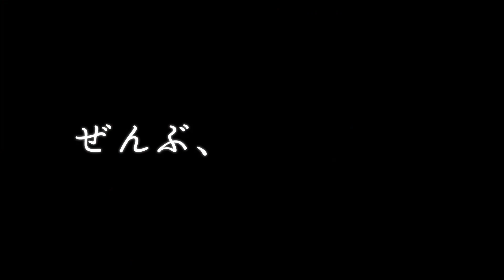松本まりか、男と自堕落な生活を送る母親熱演 絶望した息子・白鳥晴都から衝撃の一言「どうして僕を生んだの？」 映画「ぜんぶ、ボクのせい」本編映像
新人の白鳥晴都さんが主演、オダギリジョーさん、松本まりかさんらも出演するの映画「ぜんぶ、ボクのせい」（松本優作監督、8月11日公開）の本編映像が7月1日、公開された。母親・梨花（松本さん）が、息子・優太（白鳥さん）から衝撃の一言が放たれる緊迫のシーンが収められている。

　児童養護施設から飛び出した主人公・優太は、母親・梨花を訪ねて久しぶりの母との時間に安堵（あんど）する。梨花と一緒に暮らしている男・山崎（若葉竜也さん）が現れて、その時間は一転する。梨花は母親の表情から一変し、優太そっちのけで山崎との自堕落な生活が明らかになっていく……。

　今回解禁となる本編映像は、3人がカップ焼きそばで食事をしているシーンから始まる。なかなか箸が進まない優太を心配している梨花、その様子をみた山崎は「優太、梨花を困らせちゃだめだぞ」と優太に声をかける。すると、優太は、見知らぬ男性になれなれしい口調で名前を呼ばれたことに激怒し、山崎に襲いかかり手首に噛みつく。この状況の中、梨花は、優太ではなく山崎の元へ駆けつけ「ごめんね」と謝り、部屋に散らばった焼きそばを片付ける。その時、インターホンが鳴り、梨花は優太に出るように頼んだ。ドアの向こうにいたのは児童養護施設の職員・宮本（木竜麻生さん）。梨花は、優太に言わず施設の職員に優太を引き取りに来るよう連絡をしていたのだった。優太は、「嫌だ、帰りたくない」と梨花にすがるが「ごめんね、優太。」と何度も突き放す。やっとの思いで会えた母親に拒絶された優太は絶望し、涙を流しながら「どうして、僕を生んだの?」と衝撃の一言を母親に放つ……。